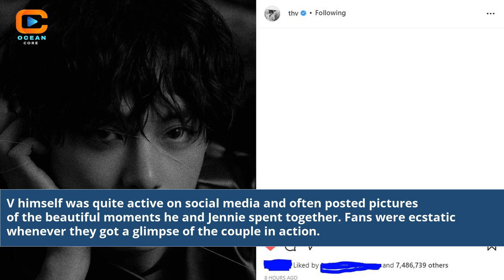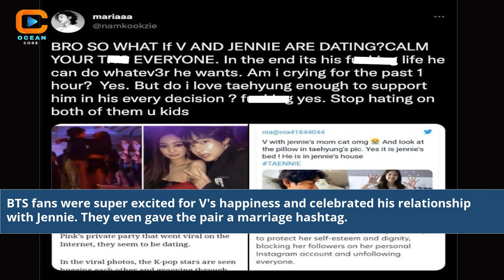V (BTS) and Jennie (BLACKPINK) Dating Rumors Unveiling the Truth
is bts v and jennie dating confirmed or not
v bts dating jennie
are bts v and blackpink jennie dating
is bts v dating jennie
is v from bts dating jennie from blackpink
bts v and jennie dating
is bts v and jennie are dating
is bts v dating blackpink jennie
which bts member is dating blackpink
jennie dating bts v
bts v and blackpink jennie are dating
bts v and jennie really dating
bts v and blackpink jennie dating
did bts v and blackpink jennie dating
bts v dating blackpink jennie
is bts v really dating blackpink jennie
bts v and jennie relationship
jennie and bts v
bts v and jennie photos
bts v and jennie kiss
v bts dan jennie
bts v kiss jennie
bts v and jennie leaked photos
bts v and jennie blackpink
bts v black pink jennie
v bts and jennie
v bts and jennie blackpink
is blackpink jennie dating bts v
is jennie dating taehyung
v and jennie dating
bts v secret message for jennie
jennie blackpink and v bts
is kim taehyung and jennie dating
did bts v dating jennie
jennie dan v bts
v with jennie
jennie v dating
bts v and jennie photo
jennie bias in bts
bts v and jennie
v bts jennie hẹn hò
bts v and jennie dating is real or fake
is bts v dating jennie quora
does bts v have a crush on jennie
is bts v really dating jennie
is bts v and jennie dating confirmed
is v dating jennie
jennie dating v
jennie and v dating rumors
is bts v dating jennie of blackpink
is v of bts dating jennie
does bts v like blackpink jennie
jennie bts v
bts v with blackpink jennie breakup
jennie x taehyung
does bts v like jennie
V BTS and Jennie dating rumors
V BTS and Jennie BLACKPINK relationship
V BTS and Jennie dating news
V BTS and Jennie dating scandal
The truth about V BTS and Jennie dating
V BTS and Jennie dating confirmation
Fans' reactions to V BTS and Jennie dating
V BTS and Jennie dating evidence
Speculations about V BTS and Jennie dating
Inside V BTS and Jennie's alleged romance
V BTS and Jennie dating controversy
Social media buzz about V BTS and Jennie dating
Celebrity couples in K-pop
Insights into idols' dating lives
V BTS and Jennie relationship status 2023
K-pop idols' dating rumors
K-pop industry dating controversies
BTS and BLACKPINK fan reactions
Korean celebrity dating culture
Gossip in the K-pop world
Keeping up with K-pop news
V BTS and Jennie's solo careers
Public perception of idol relationships
Impact of dating news on idols
Celebrity dating in South Korea
Maintaining privacy as a celebrity
BTS and BLACKPINK popularity
K-pop idols' personal lives
Korean entertainment industry insights
Social media and K-pop fandoms